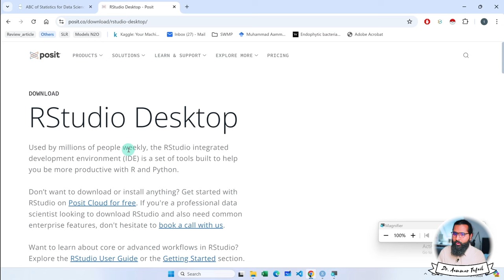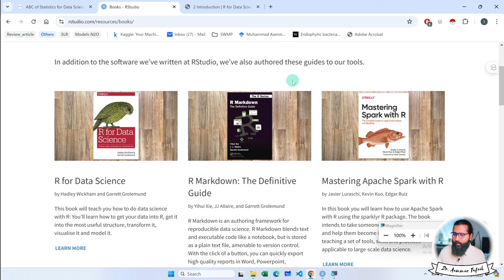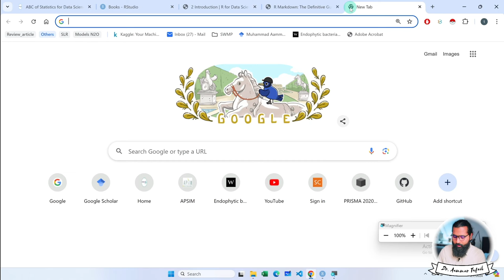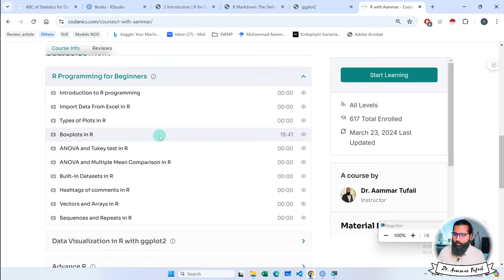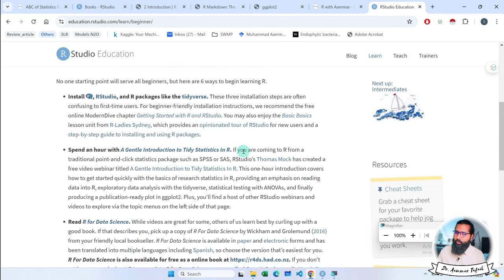R and R studio learning resources to master R with Aammar